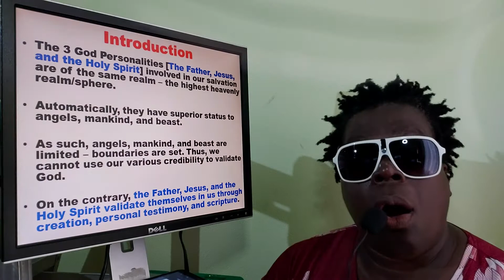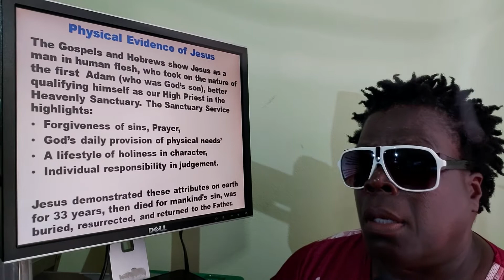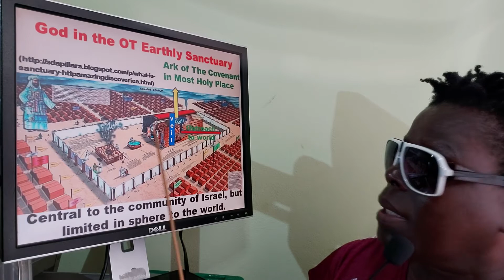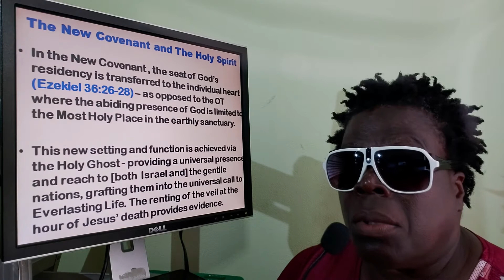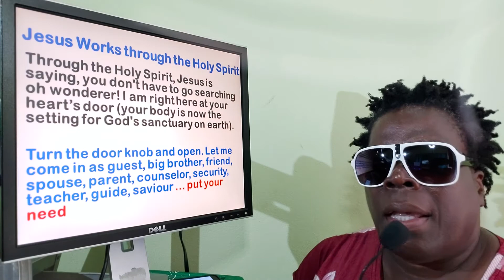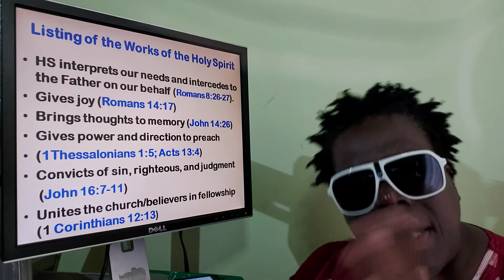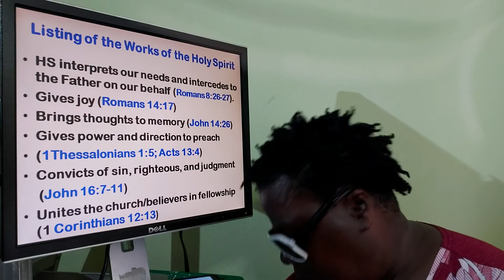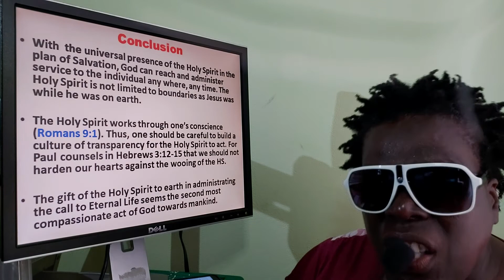The Holy Spirit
A presentation on the members of the Godhead: Father, Son, and Holy Spirit - with special emphasis on the Holy Spirit introduced into the New Salvation Covenant Relationship between heaven and the human heart, in contrast to the Old Covenant with Isreal.
Who is This Jesus? 1 and 2
Aaron, The Coward
Contender, 1 and 2
Okra, The Soul Winner